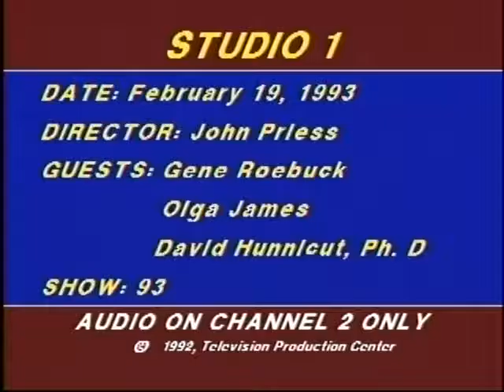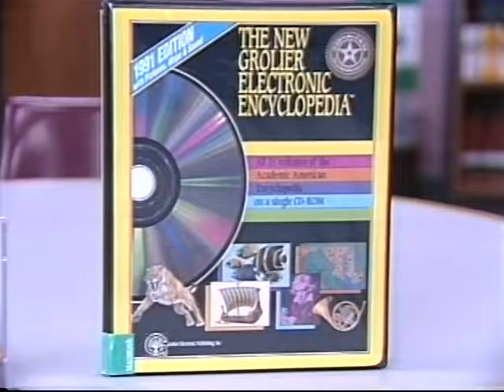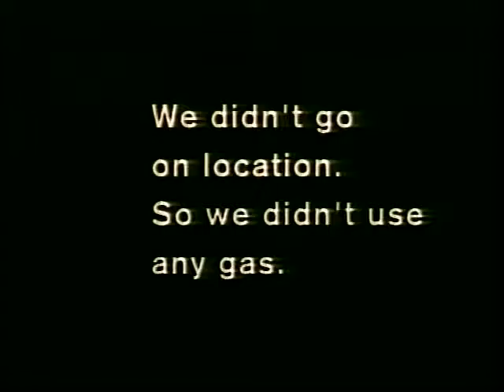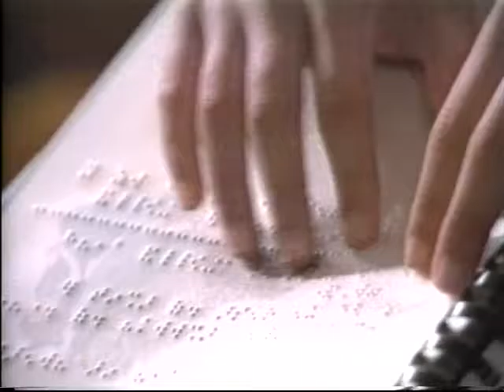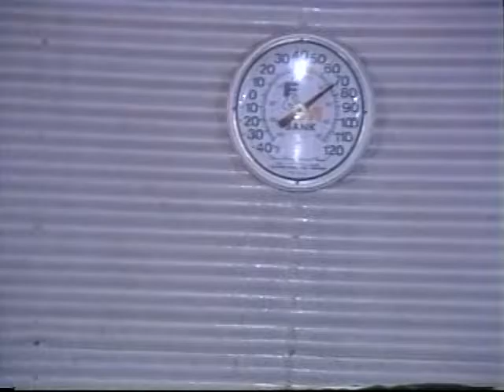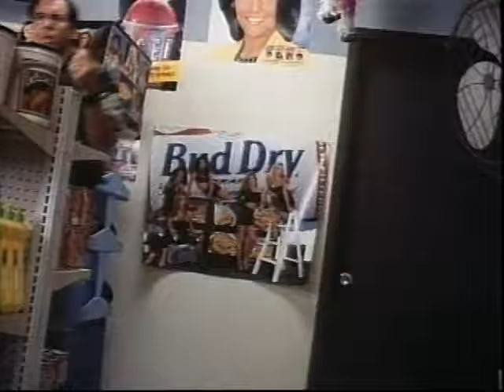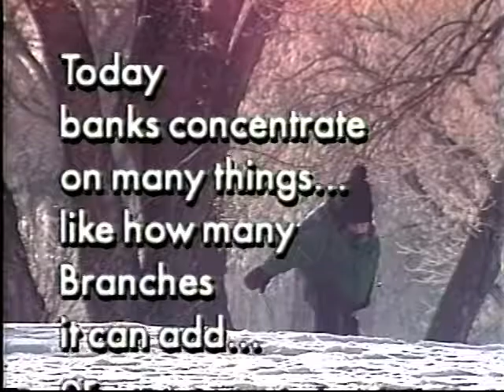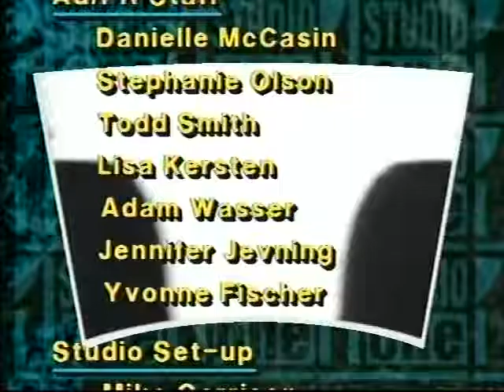Studio One Show #093 - 02-19-93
Guests include:  Gene Roebuck, UND Women's Basketball Coach; The Nylons; Movie:  Loaded Weapon; Olga James, Black Student Union (Black Culture Month); Dr. David Hunnicut, AIDS Speaker.